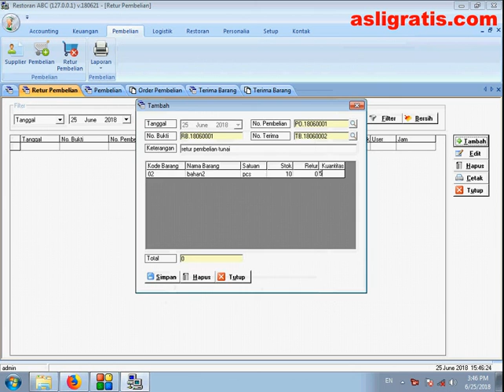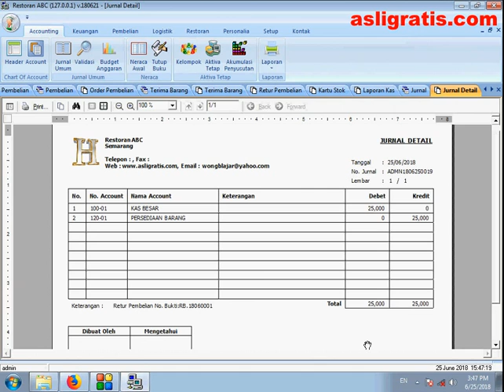Retur Pembelian Tunai Pada Software Restoran GRATIS